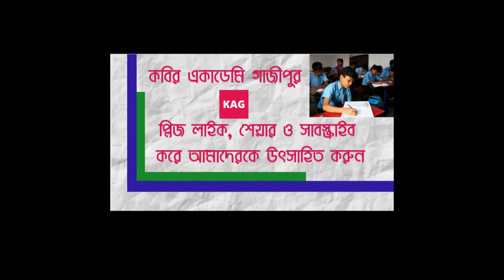ভাবসম্প্রসারণ কর: ইচ্ছা থাকলে উপায় হয় ।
উত্তরঃ
ইচ্ছা মানুষের জন্য একটি বড় হাতিয়ার । ইচ্ছা ব্যতীত কোন কঠিন কাজ করা সম্ভব না । ইচ্ছা দিয়ে মানুষ অসাধ্য কাজও করে ফেলতে পারে । ইচ্ছা একটি শক্তি। এ শক্তির দ্বারা চিত্তের একাগ্রতা, ধৈর্য ও অধ্যবসায়ের সৃষ্টি হয়। যা মানুষকে তার অভীষ্ট লক্ষ্যে ধাবিত করে। ইচ্ছাই মানবজীবনের সফলতার চাবিকাঠি। কোন কাজ করার জন্য ইচ্ছাই যথেষ্ট। মানবজীবন সংগ্রাম মুখর। এ পৃথিবীতে মানুষকে সংগ্রাম করে বেঁচে থাকতে হয়। এখানে সহজলভ্য বলতে কিছু নেই। বহু বাধা বিপত্তি অতিক্রম করে মানুষকে এগিয়ে যেতে হয়। কিন্তু তাই বলে কোন কাজ মানুষের অসাধ্য নয়। আগ্রহ, ধৈর্য ও নিষ্ঠার সাথে কাজ করলে কাজে সফলতা অবশ্যই আসবে। আর একেই বলি আমরা ইচ্ছা। ইচ্ছার বলেই মানবসভ্যতার এত অগ্রগতি ও উন্নয়ন সাধিত হয়েছে। ইচ্ছার বলে একমাত্র জীবনদান ছাড়া পৃথিবীতে সবকিছুই সম্ভব হয়েছে। ইচ্ছার বলে মানুষ পাতাল থেকে মহাশূন্য বিজয় করেছে, বিজ্ঞানের এত উন্নতি হয়েছে। ইচ্ছা থাকলে মানুষ যে কোন অবস্থায় সফলতা পেতে পারে। ইচ্ছার বলেই আব্রাহাম লিংকন আমেরিকার প্রেসিডেন্ট হয়েছিলেন। প্রবল ইচ্ছার বলেই পরাধীন জাতি সমস্ত বাধা বিপত্তি অতিক্রম করে স্বাধীনতা লাভ করেছে। বাংলাদেশও স্বাধীন হয়েছে। যে ব্যক্তি দুর্বল এবং যার মনে প্রবল ইচ্ছাশক্তির অভাব রয়েছে সে জীবনে সাফল্যের আশা করতে পারে না।

শিক্ষা: ইচ্ছা শক্তি মানুষকে তার লক্ষ্যে পৌঁছতে সাহায্য করে । মানুষের ইচ্ছাশক্তিই তাকে অভীষ্ট লক্ষ্যে পৌঁছে দেয়। ইচ্ছা থাকলে মানুষের সফলতা লাভ সহজ হয়। এ ইচ্ছাশক্তি যত প্রবল হবে সফলতা লাভও ততো সহজ হবে।